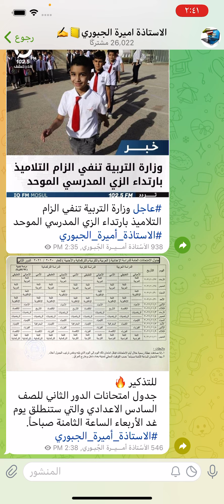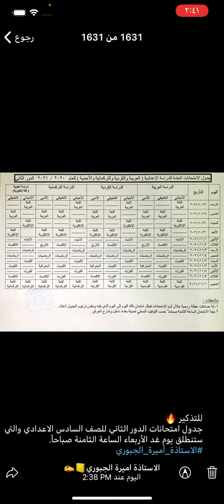عاجل 🔥 وزارة التربية تنفي الزام التلاميذ بارتداء الزي المدرسي الموحد مع جدول امتحانات السادس